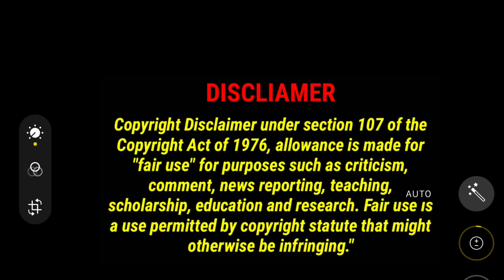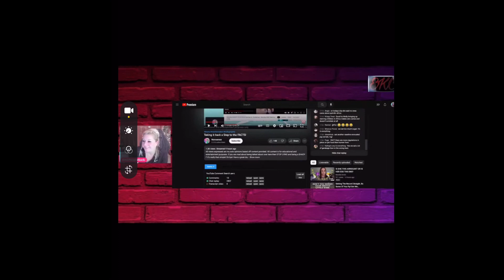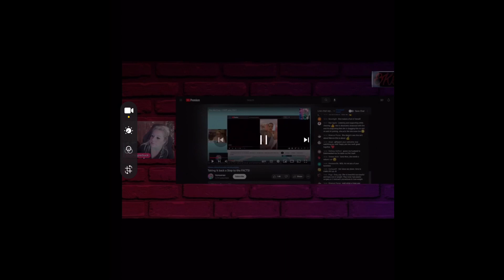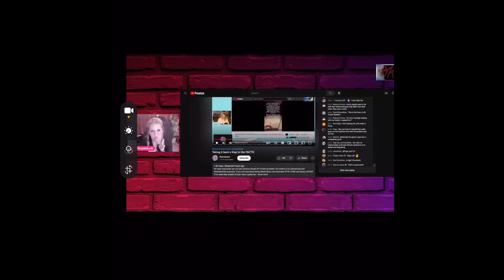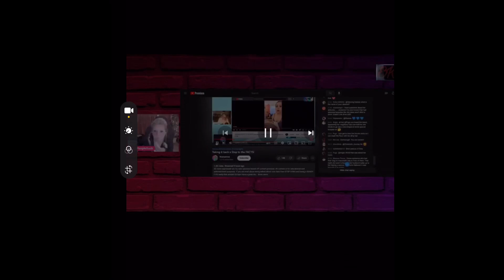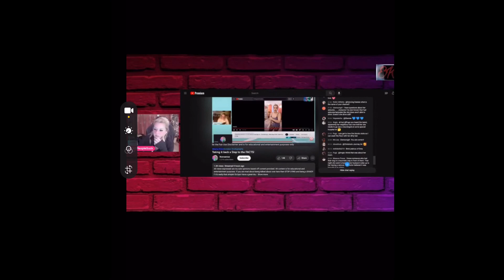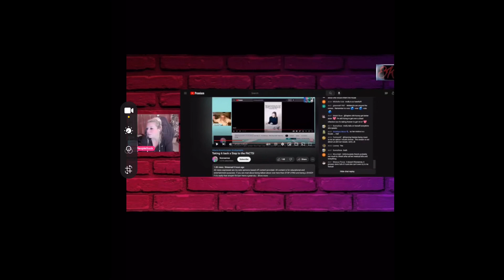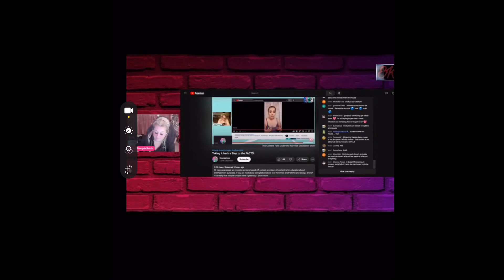EKC is full of nonsense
EKC commentating on nonsense commentating on molly,EKC clearly don’t know what’s what. Hey nonsense look close on the card for this video put alittle something on it for yoy.